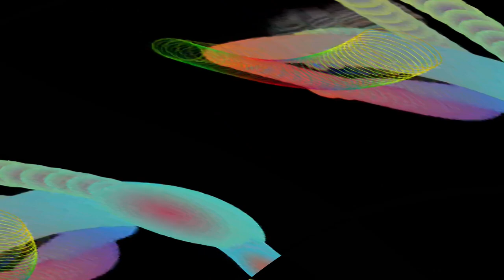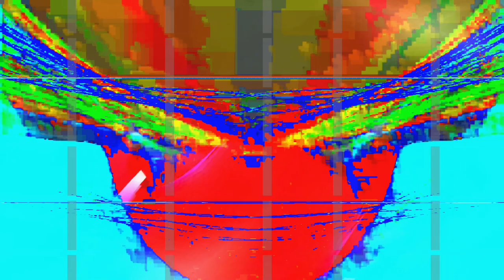[EPILEPSY WARNING] Movie 24 02 04 07h34m04s